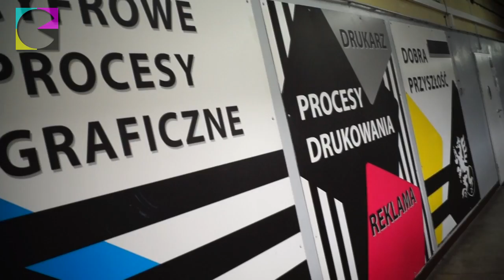Spot reklamowy Poligrafa 2017